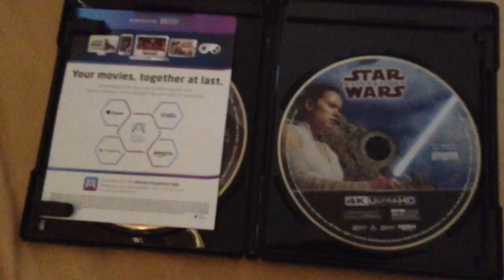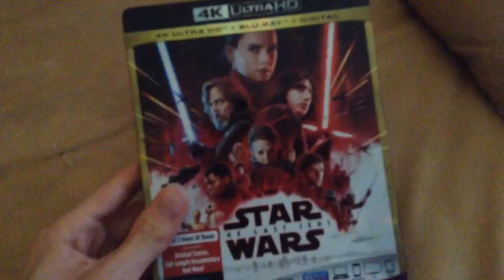What happens when you put a 4K Ultra HD Blu-ray into a regular Blu-ray player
This video is inspired by ColonielLizardT4 (since he also did the exact same with his 4K Blu-rays of Arrival and Dunkirk 2-3 weeks ago).